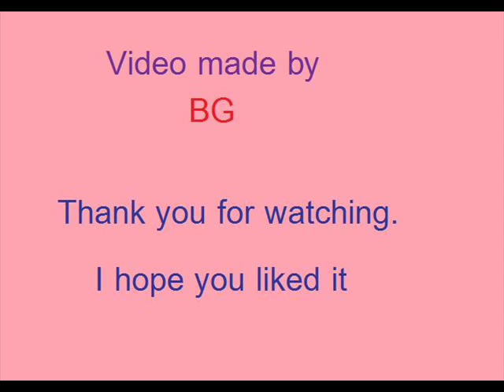The Mists Of Avalon - The Last Dance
The Mists Of Avalon, by Marion Zimmer Bradley, is one of my favorite novels and, even though I think the movie is very poor comparing to the book, it introduced me to the story. I've always associated Within Temptation's music to medieval fantasy, especially to stories like the Mists Of Avalon. That's why I decided to make a videomontage of the movie, using a Within Temptation song as a soundtrack.

The song I used is call The Last Dance and it's a b-side from their latest album, the Unforgiving. It's one of my favorites by the band, it's a beautiful, magical ballad, so inspirational, it makes me wanna write a story to it. And one day I will. But right now, I'm paying a tribute to one of my favorite stories and one of my favorite bands with this video.